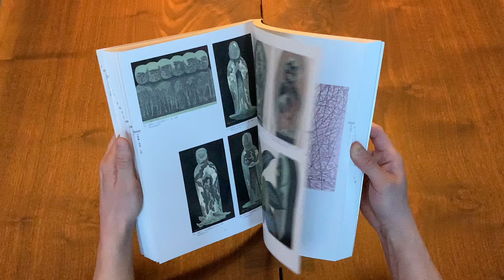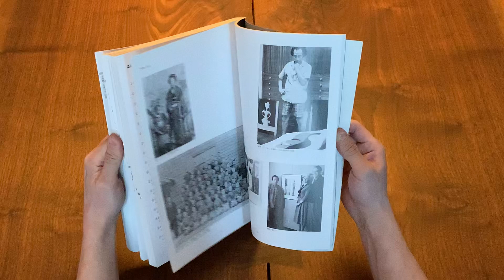Kiyoshi Saito Museum: Collection of Works